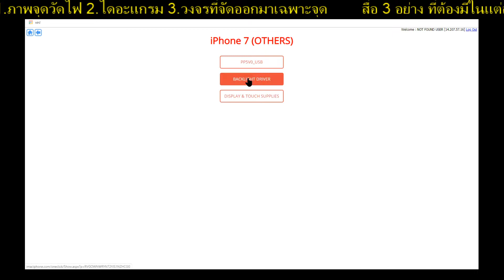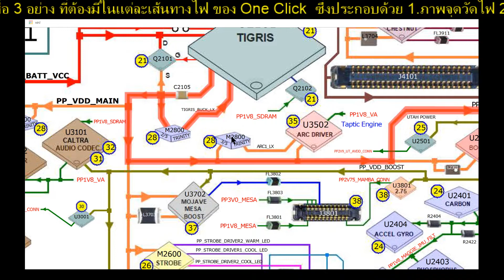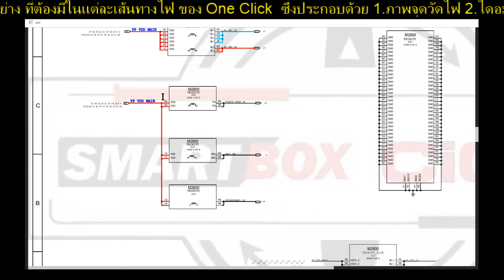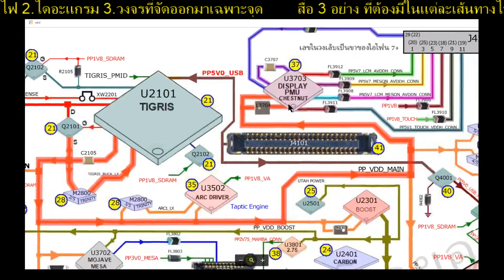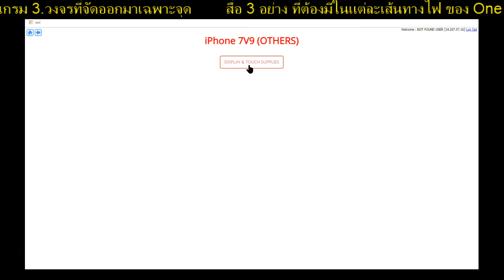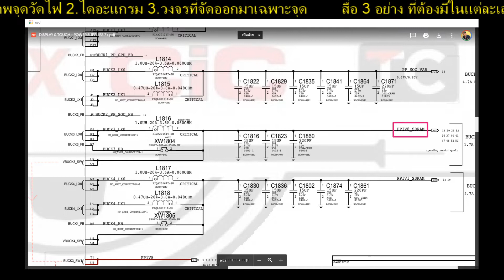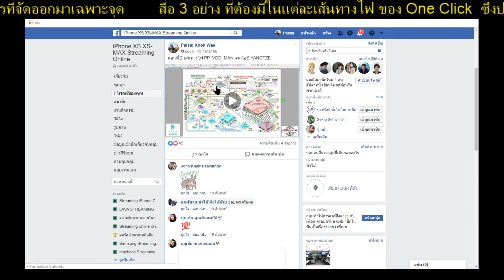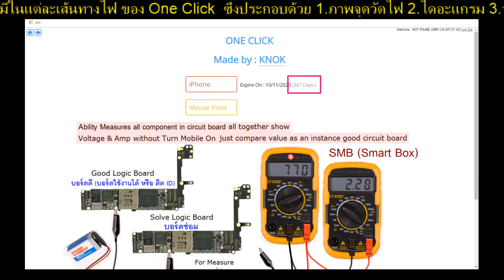สื่อ 3 อย่าง ที่ต้องมีในแต่ละเส้นทางไฟ ของ One Click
ในคอร์สสอนทุกคอร์ส ก็นำสื่อ One Click มาประกอบตลอดเส้นทางการสอนด้วย สื่อ 3 อย่างก็คือ 1.จุดวัดไฟ 2.ไดอะแกรม 3.วงจรที่ตัดออกมาเฉพาะจุด

สนใจสื่อ One Click เพียงปีละ 400 บาท โอนเงินมาที่ 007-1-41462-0 กสิกร ชื่อไพศาล แว  โทร 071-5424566

หรือ ทดลองใช้งาน เข้าไปที่ และคลิกที่ Demo ปุ่มเขียวด้านล่าง